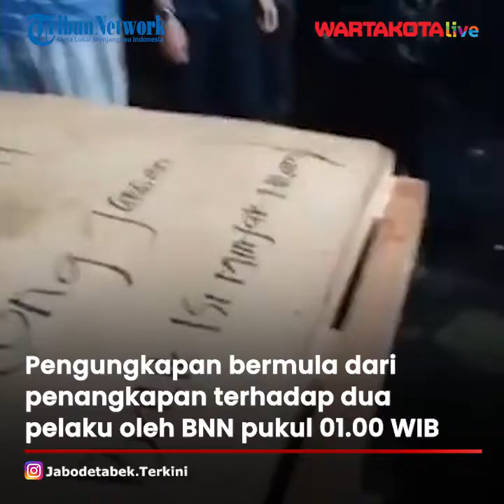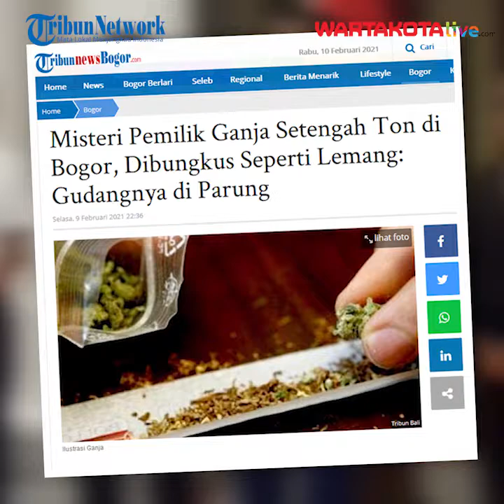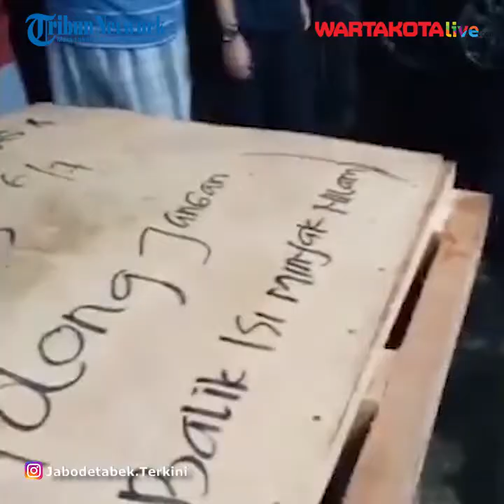Detik-Detik BNN Ungkap Setengah Ton Ganja Terbungkus Seperti Lemang di Parung Bogor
Ganja dengan berat hampir setengah ton berhasil lolos hingga ke kawasan Parung, Kabupaten Bogor.

Ganja siap edar yang dibungkus di dalam paralon menyerupai lemang ini berasal dari aceh.